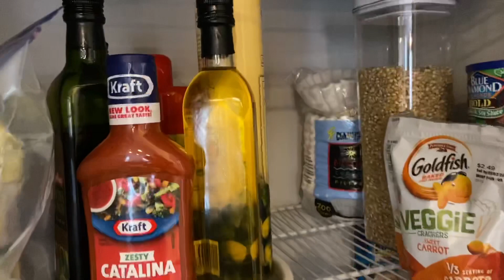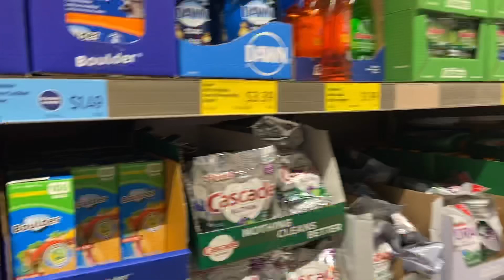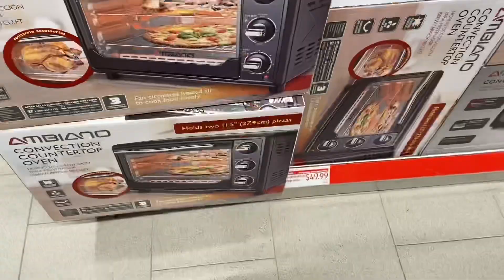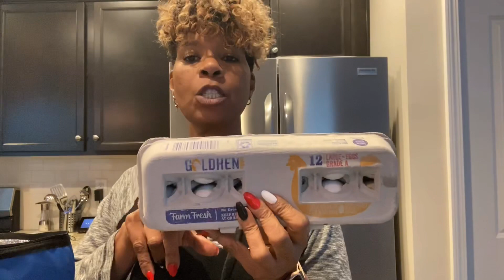Meal Planning, Shopping and Grocery Haul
The February Pantry Challenge hosted by Denise Jordan, is a challenge for us to shop our freezer, fridge, and pantry to prepare a Sunday meal. In this video, I am meal planning for a week using items in my pantry and minimal grocery shopping. I am attempting to reduce my grocery bill and stop wasting food. Join the February Pantry Challenge.